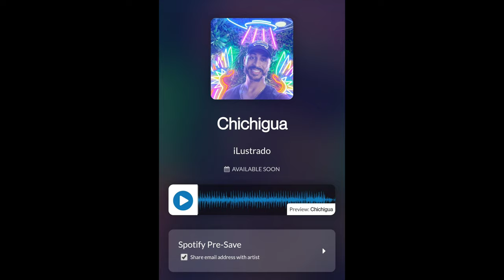Chichigua by iLustrado Ft KimiFlow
Chichigua Dembo Song By iLustrado Featuring KimiFlow, Dembo Reggaeton, Dominican Republic Artist